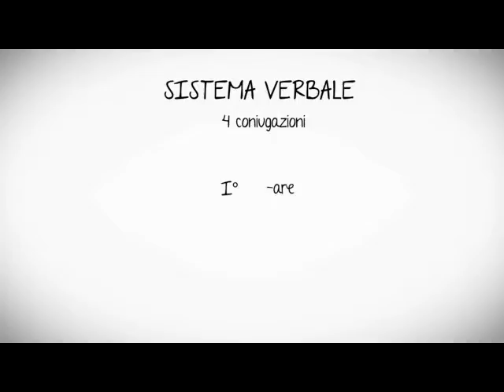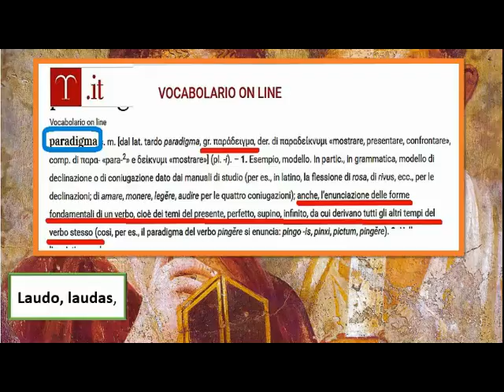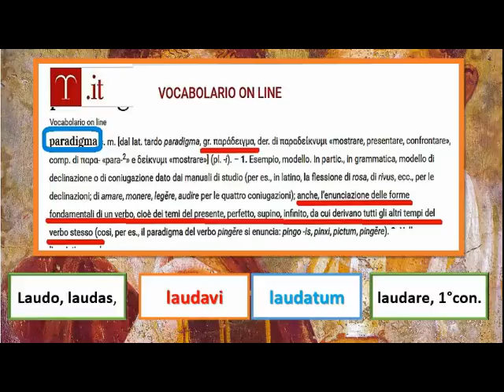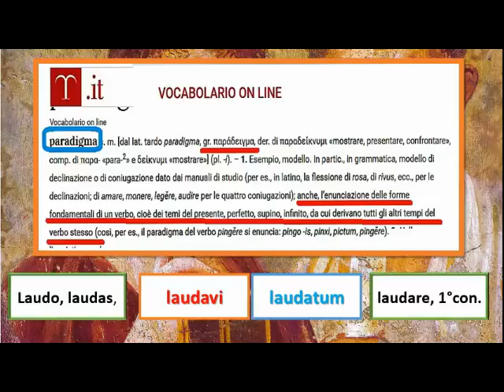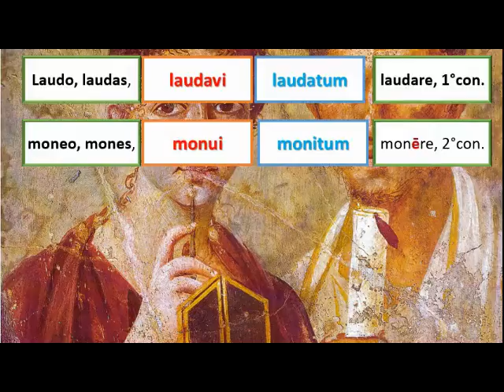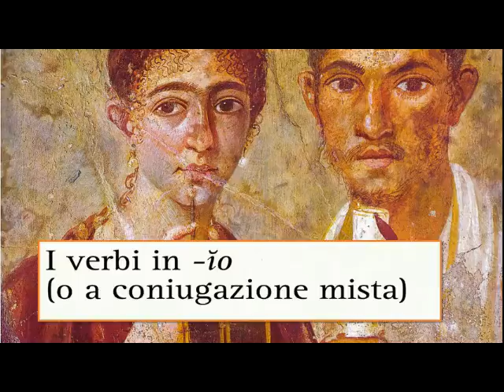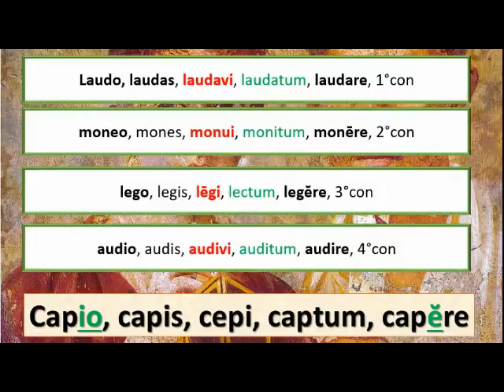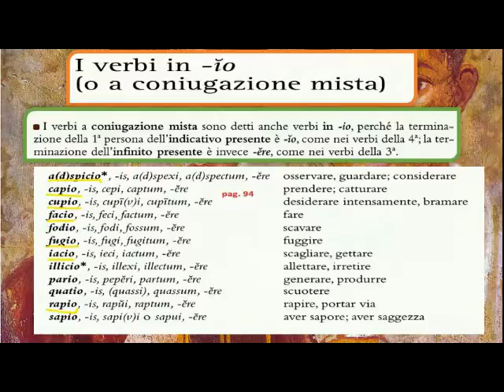Il sistema verbale in latino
Le quattro coniugazioni, il paradigma e la coniugazione mista dei verbi in -io